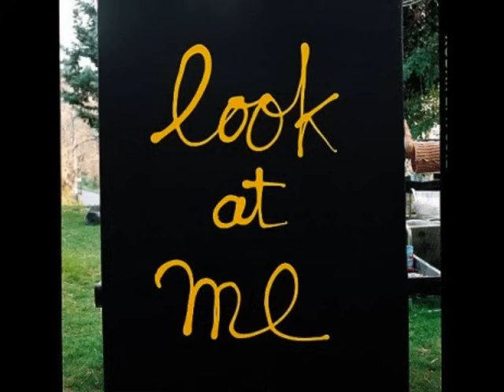Dobie Gray - From Where I Stand .